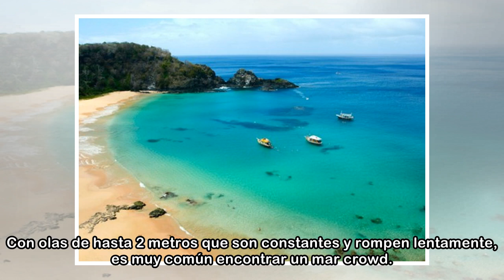Diez playas espectaculares para hacer Surf en Brasil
¡La belleza de las playas brasileñas es indiscutible! El País es privilegiado por un litoral con una diversidad de playas de arena suave, y varias de ellas son perfectas para surfear en tubos y coger ...